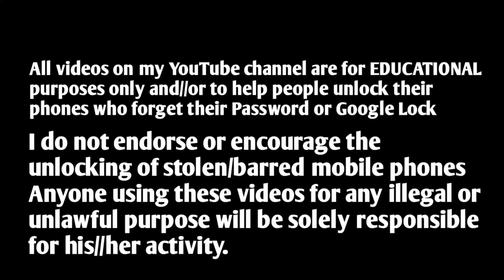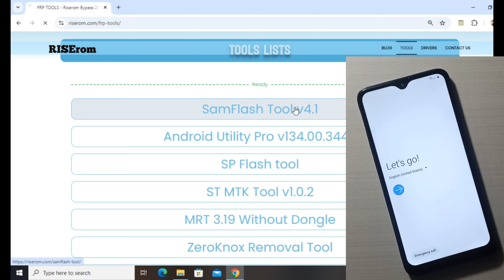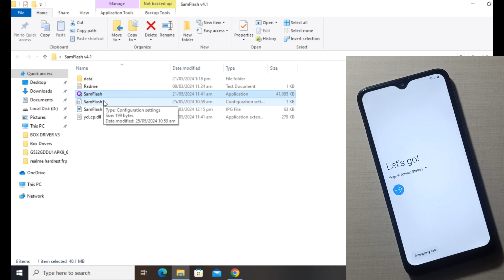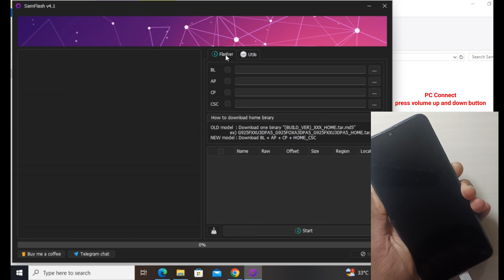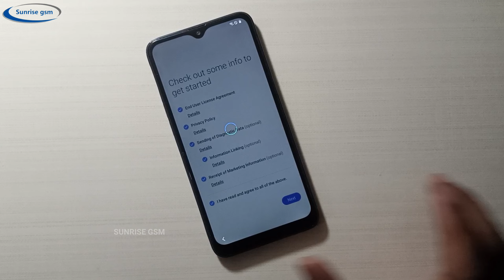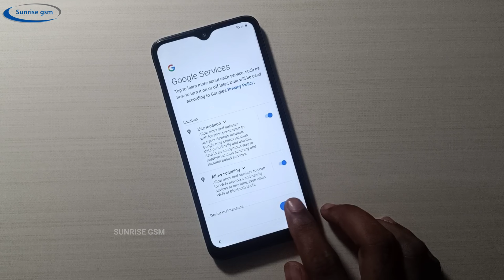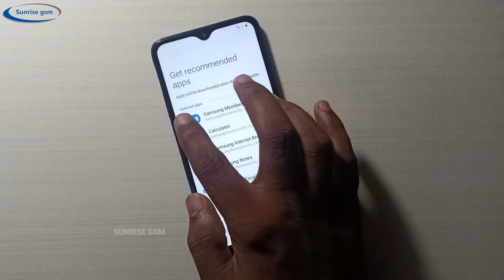Samsung A10s,A20s,A30s Bypass Google Account | Samsung A10S Frp Bypass 2024 Android 11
Your Queries 👇
Samsung A10s frp bypass
Samsung A10 frp bypass new
Samsung A10 frp bypass android 10
Samsung A10s google account unlock
Samsung A10s frp lock kaise tode
Samsung A10s frp lock remove
Samsung A10s frp unlock without sim
Samsung A10 gmail id bypass
Samsung A10s gmail id unlock
how to frp bypass Samsung A10s
Samsung A10s A107f frp bypass
Samsung A10 a105f frp bypass
how to google account unlock Samsung A10s
Samsung A30 frp bypass
Samsung A30 google bypass
Samsung A10 ka frp lock kaise tode
Samsung A10s frp bypass new update 2024
Samsung A50 frp bypass android 11
samsung android 10/11 frp bypass 2024
samsung a10s google account bypass 2024
samsung a30s frp bypass talkback not open
samsung a10 frp bypass talkback not working
Samsung A10s fro bypass without alliance shield